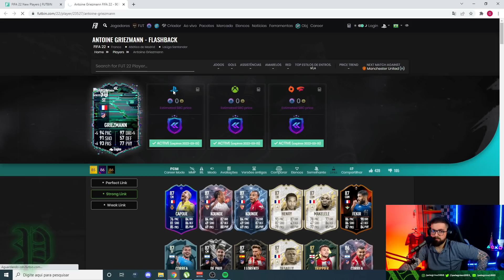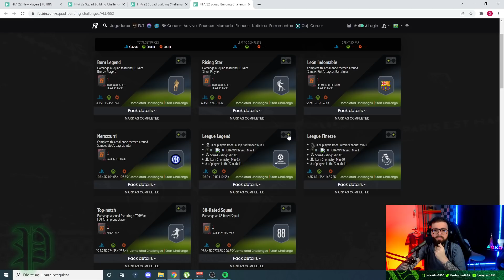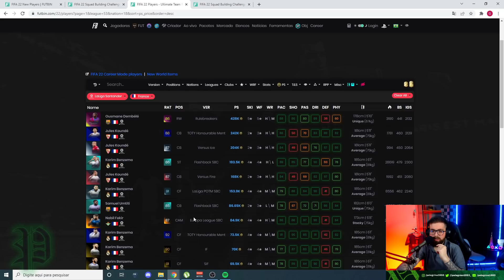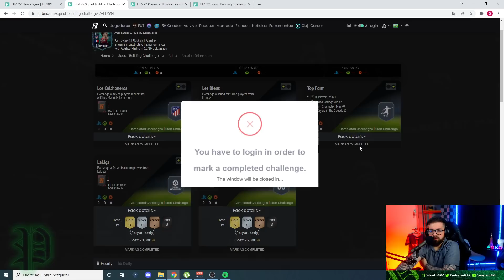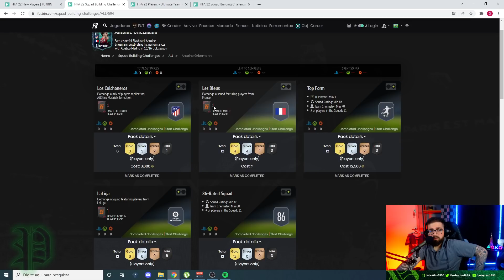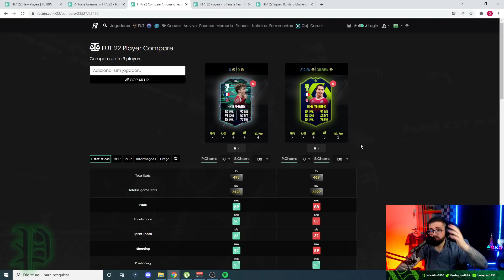ANTOINE GRIEZMANN FLASHBACK 90 IRREAL EM DME!!! - FIFA 22 Ultimate Team